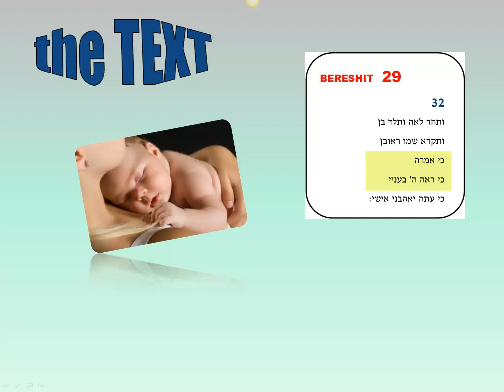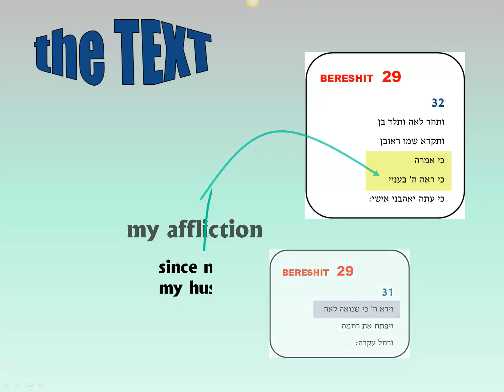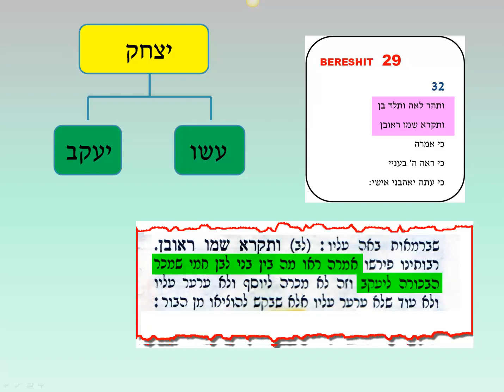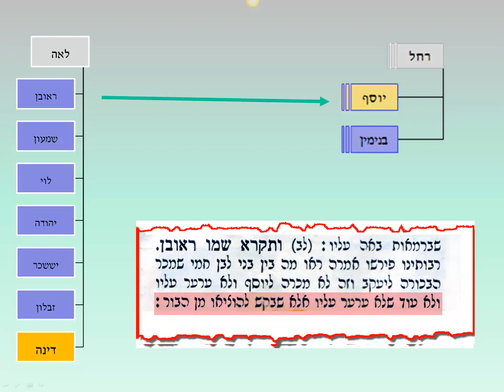01- RASHI to BERESHIT 29:32